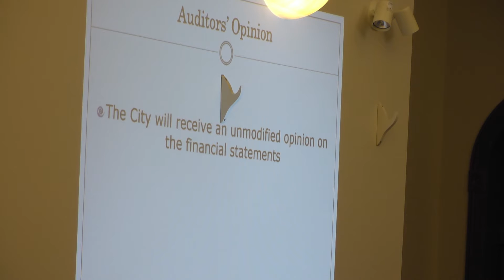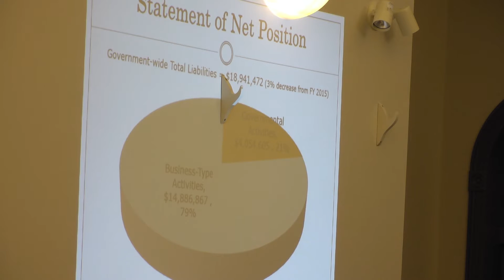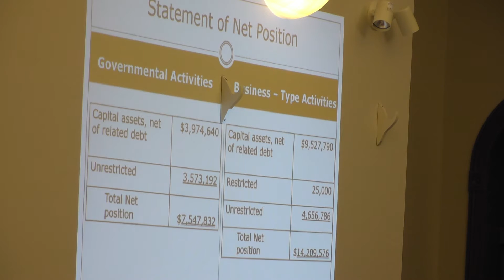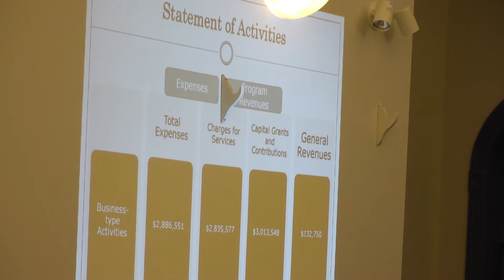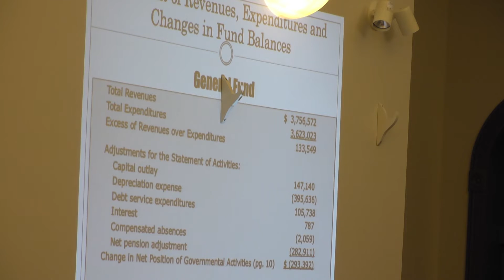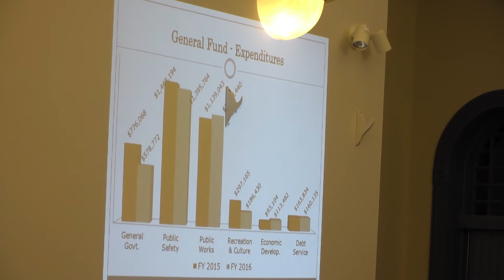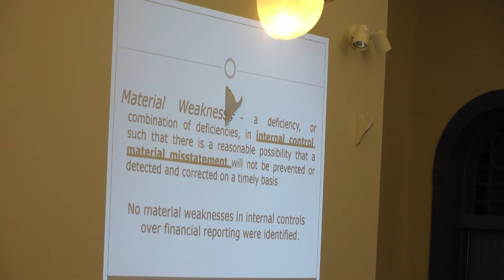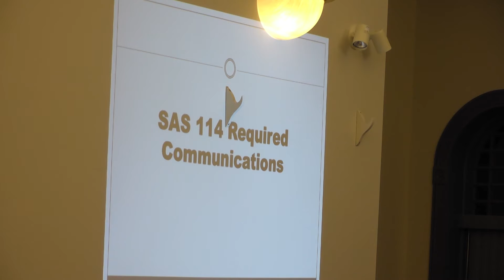Taneytown City Council Workshop 10-5-16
Watch coverage of the Taneytown City Council Workshop Meeting from Wednesday, October 5, 2016, preceded by a Special Meeting.